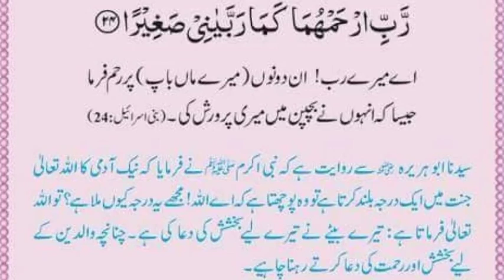Waldain ke liye dua || waldain ke huqooq || waldain ki khidmat || waldain poetry